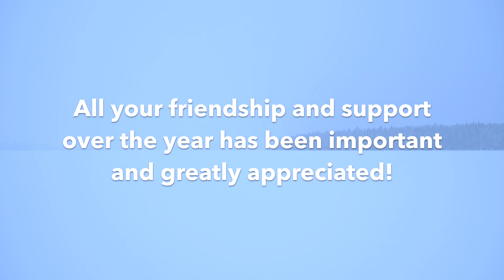A Year in the Wild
I picked out some of my favorite pieces from my hikes and adventures from the year and put together in one film. Thanks and all the best!

Your support helps make more videos. Thank you!